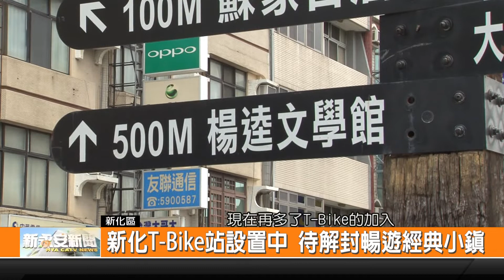新化T-Bike站設置中 待解封暢遊經典小鎮-新永安新聞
為了要來推動在地的觀光便利度 臺南市政府交通局在新化武德殿 新設立了一個T-Bike站點 預定27日正式啟用 讓微解封以後民眾和遊客來到新化 可以更加方便就到周邊的景點遊玩 振興台南觀光